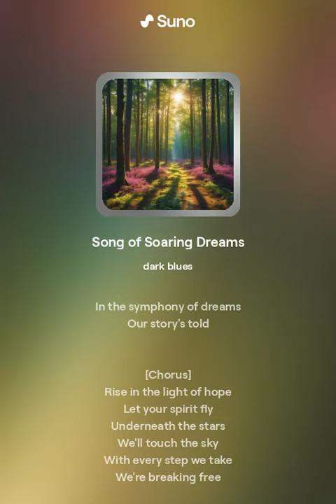Song of Soaring Dreams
Yapay Zeka ile ilk şarkımız yaptık. Çok güzel oldu. İyi Dinlemeler.

(Verse 1)
In the depths of the night, when shadows loom,
A spark ignites, dispelling gloom.
With each beat of the heart, a rhythm so bold,
In the symphony of dreams, our story's told.

(Chorus)
Rise in the light of hope, let your spirit fly,
Underneath the stars, we'll touch the sky.
With every step we take, we're breaking free,
In the dance of life, wild and free.

(Verse 2)
Through the trials we face, we'll never sway,
For the dawn awaits, a brand new day.
With every hurdle, we'll leap and soar,
In the melody of hope, we'll explore.

(Bridge)
Feel the pulse of the earth, beneath your feet,
In the rhythm of life, victory we'll meet.
With hope as our guide, we'll never fall,
For we're destined to rise, above it all.

(Outro)
So let your voice be heard, in joyful song,
In the symphony of hope, we all belong.
For in unity and love, we'll find our way,
Rising higher, every single day.